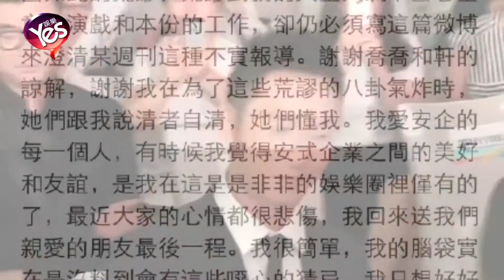陳喬恩否認戀上夏于喬舊愛 三斥傳聞荒謬